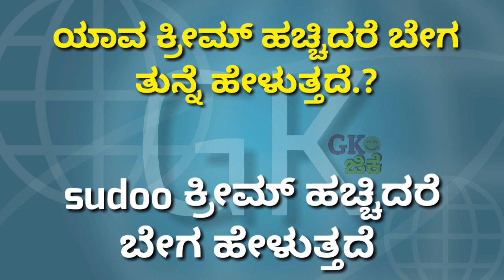ತುಲ್ಲು ಯಾವಾಗ ವಾಸನೆ ಬರುತ್ತೆ ಹೇಳಿ ?// gk important qution in kannada // gk tips in kannada //